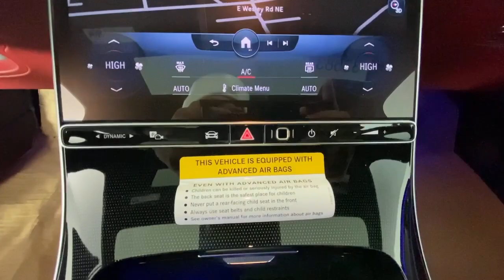2022 Mercedes-Benz S-Class New and preowned Mercedes-Benz, Atlanta, Buckhead, certified preowned 225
Obsidian Black Metallic New 2022 Mercedes-Benz S-Class available in Atlanta, Georgia at Mercedes of Buckhead.
2022 Mercedes-Benz S-Class S 580 - Stock#: 225428 - VIN#: W1K6G7GB2NA100369

Recent Arrival! Mercedes-Benz of Buckhead is pleased to offer you this impressive 2022 Mercedes-Benz S-Class, generously equipped and finished in beautiful Obsidian Black,with . Advertised price excludes all official government fees and taxes, dealer fees and customer-selected options. Please inquire about our Star Elite and Loyalty Rewards Programs. You may also be eligible for additional incentives, so please contact your Mercedes-Benz of Buckhead Sales Professional for more information.br2022 Mercedes-Benz S-Class S 580 Obsidian BlackbrbrbrAs a family-owned enterprise, Mercedes-Benz of Buckhead prides itself in offering you exceptional customer service.Our Mercedes-Benz Certified sales staff's goal is to treat you to the most enjoyable, efficient and transparent purchase experience, enhanced by our convenient Buckhead location and extensive selection of weather-protected, new and pre-owned Every new Mercedes-Benz comes with the peace of mind associated with 24/7 Roadside Assistance throughout its warranty period, the industry's highest consumer confidence ratings, and the quality, comfort, and safety you expect from the world's first car manufacturer.
Wheels: 19 x 8.5J 10-Twin Multispoke,Powered Rapid-Heated & Ventilated Front Seats,Nappa Leather Upholstery,Radio: MBUX Multimedia System,Wireless Smartphone Integration,MBUX w/Navigation,SiriusXM Radio,Burmester 3D Surround Sound System,4-Wheel Disc Brakes,Adaptive Cruise Control,Air Conditioning,Electronic Stability Control,Front Bucket Seats,Front Center Armrest,Navigation System,Tachometer,ABS brakes,Adaptive suspension,Alloy wheels,Auto tilt-away steering wheel,Auto-dimming door mirrors,Auto-leveling suspension,Automatic temperature control,Brake assist,Bumpers: body-color,Delay-off headlights,Door auto-latch,Driver door bin,Driver vanity mirror,Dual front impact airbags,Dual front side impact airbags,Four wheel independent suspension,Front anti-roll bar,Front dual zone A/C,Front reading lights,Garage door transmitter: HomeLink,Genuine wood dashboard insert,Genuine wood door panel insert,HVAC memory,Head restraints memory,Heated door mirrors,Heated front seats,Illuminated entry,Knee airbag,Low tire pressure warning,Memory seat,Occupant sensing airbag,Outside temperature display,Overhead airbag,Overhead console,Panic alarm,Passenger door bin,Passenger vanity mirror,Power adjustable front head restraints,Power adjustable rear head restraints,Power door mirrors,Power driver seat,Power passenger seat,Power steering,Power windows,Radio data system,Rain sensing wipers,Rear anti-roll bar,Rear reading lights,Rear seat center armrest,Rear side impact airbag,Rear window defroster,Remote keyless entry,Security system,Speed control,Speed-sensing steering,Steering wheel memory,Steering wheel mounted audio controls,Sun blinds,Telescoping steering wheel,Tilt steering wheel,Traction control,Trip computer,Turn signal indicator mirrors,Variably intermittent wipers,Ventilated front seats,Auto-dimming Rear-View mirror,Child-Seat-Sensing Airbag,15 Speakers,Speed-Sensitive Wipers,Compass,Rear Window Blind,AM/FM radio: SiriusXM,Exterior Parking Camera Rear,Auto High-beam Headlights,Power moonroof: Panorama,Emergency communication system: eCall Emergency System,Premium audio system: MBUX